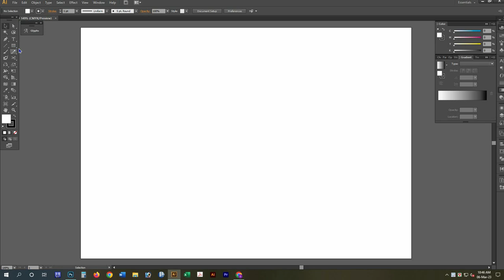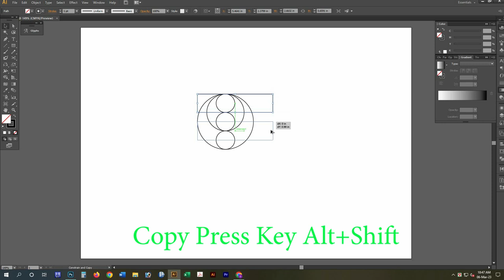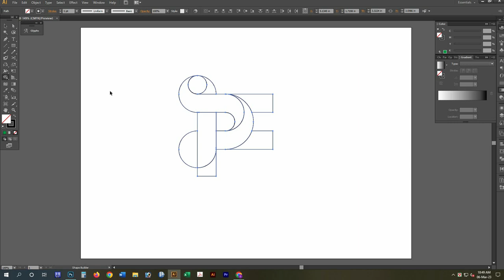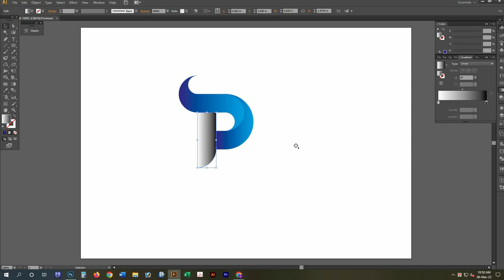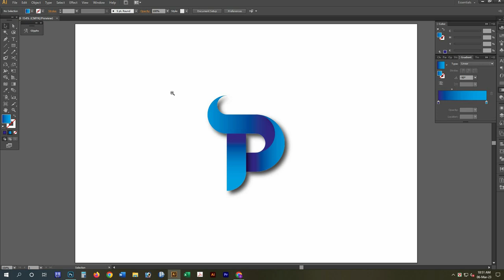P Letter Logo Design Tutorial - Adobe illustrator CS6 Bangla tutorial